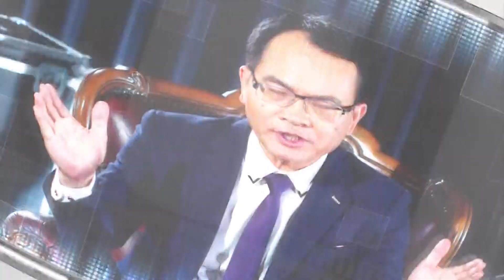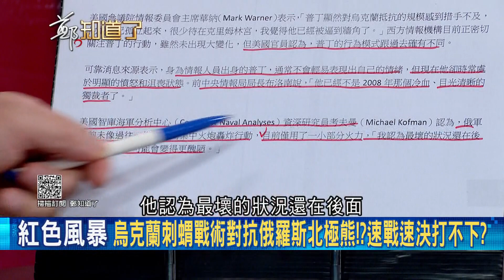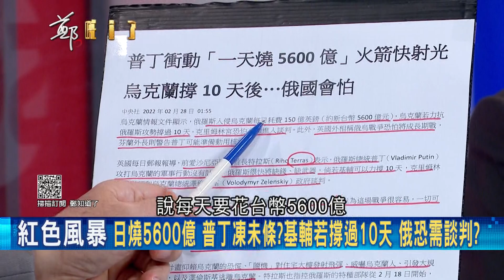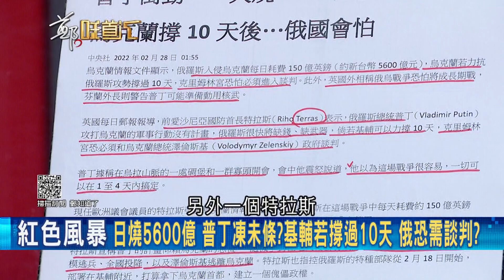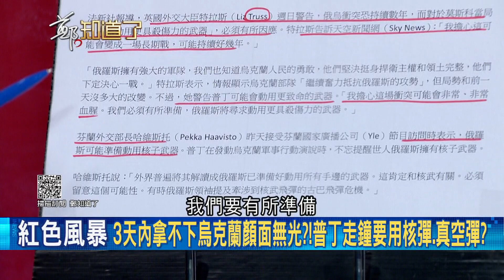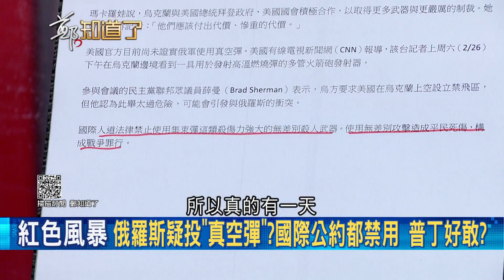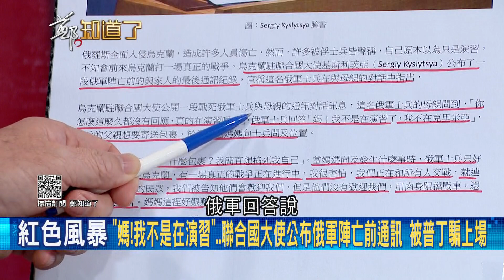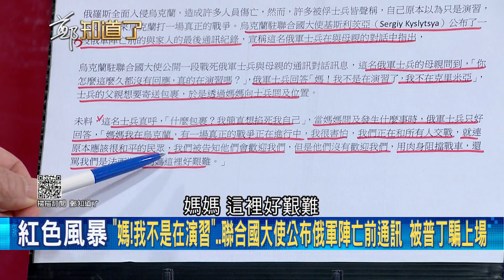普丁速戰速決打不下？烏國頑強抵抗拖慢俄國進攻速度 俄軍集結車隊綿延64公里 未來24小時戰況將變具侵略性？王定宇曝3地方恐遭轟炸？│鄭弘儀主持│【鄭知道了 PART1】20220301│三立iNEWS